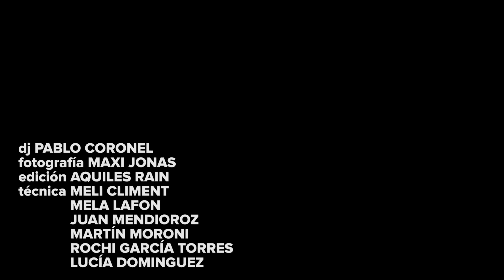Pablo Coronel - Punta Quiroga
No Signal Session - Primera sesión en Punta Quiroga, Patagonia Argentina por Pablo Coronel